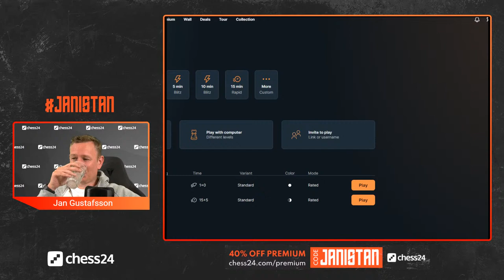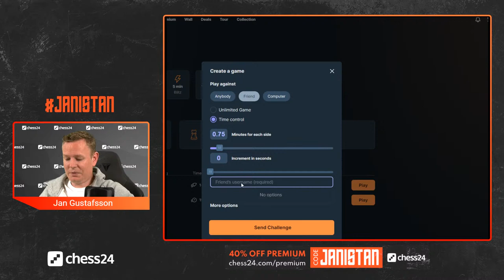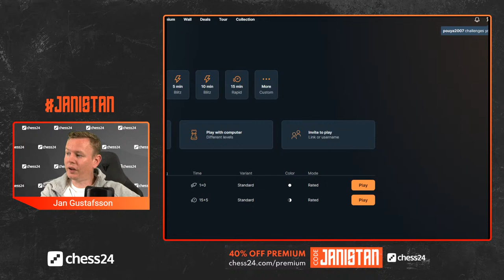Banter Blitz with Jan Gustafsson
♜  GM Jan Gustafsson takes on chess24 Premium members while talking about his moves!